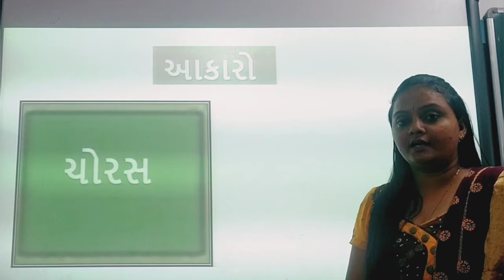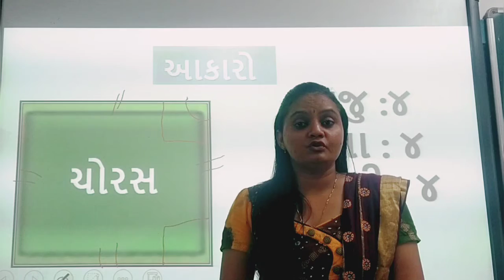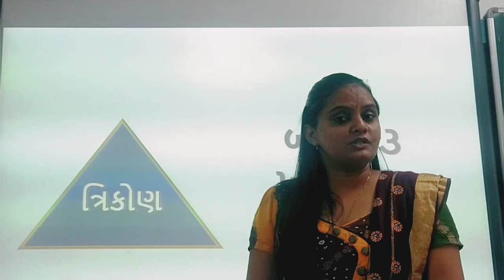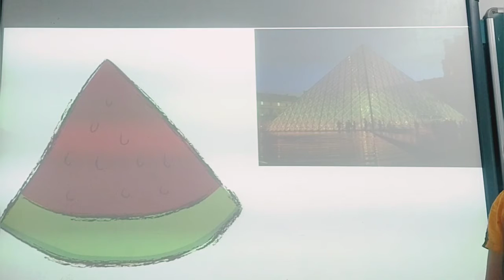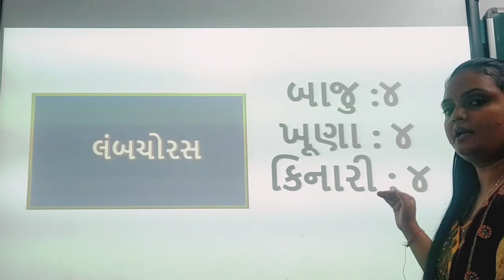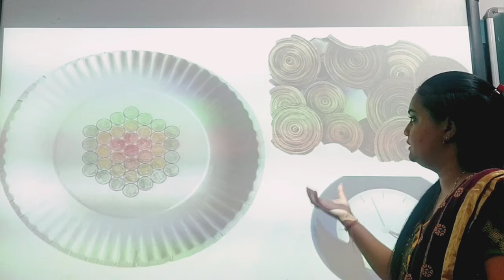Std:-2E Sub:-Maths L-6 (P-1)